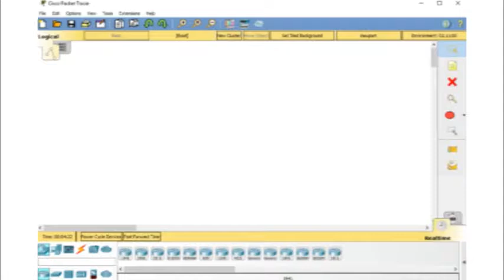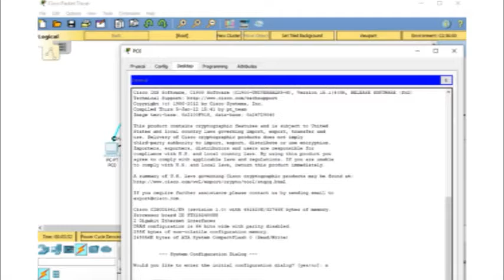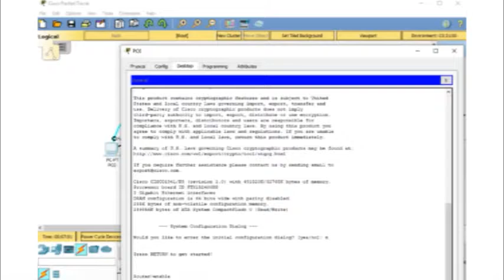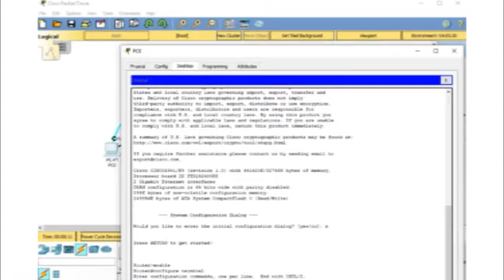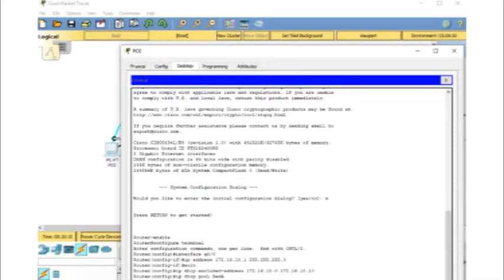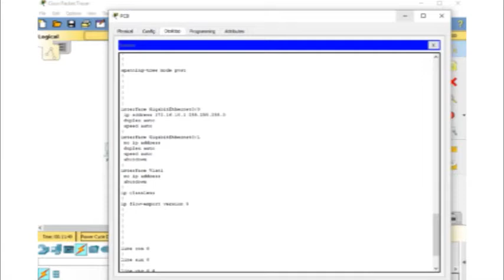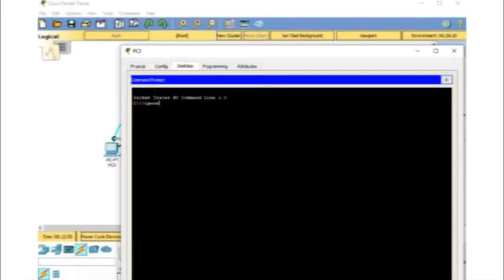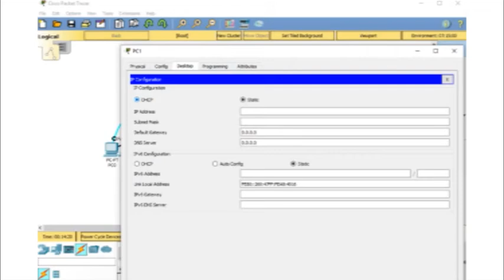JUAN BOTELLO TEMA IPV4